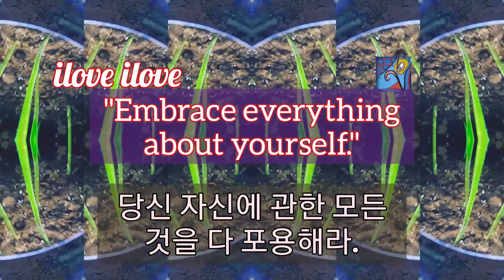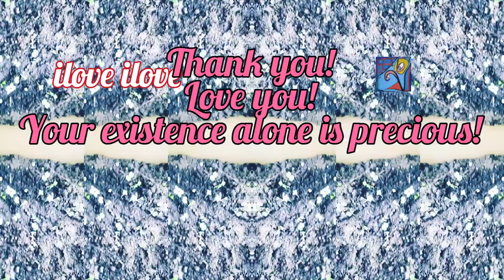1min art meditation: embrace everything about yourself